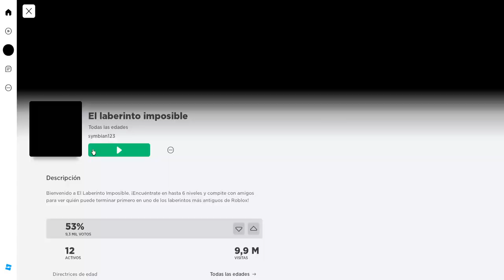ROBLOX🤔¿conseguiré pasar este laberinto ''imposible''? | gameplay español | Sofirst 20 Gaming 🎮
💕¡Hola ositos! ¿Te gustan los laberintos tanto como a mí? esto es un mapa de roblox donde según el juego es ''imposible'' ¿será cierto?💕descúbrelo mirando el vídeo💕soy Sofirst 20 Gaming y creo entretenimiento aquí en YouTube España haciendo gameplay español